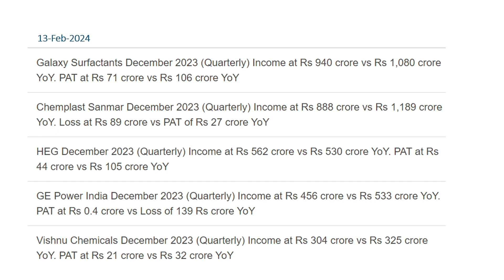Business News in Short 13 feb 2024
Business news in short for your information and taking decisions in stock trading/investing